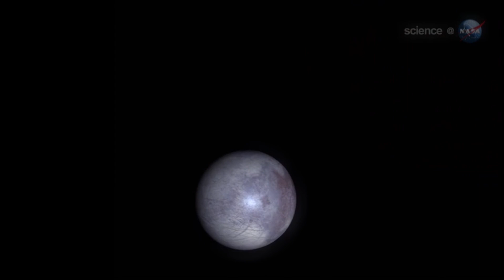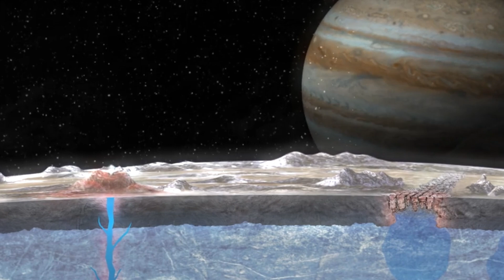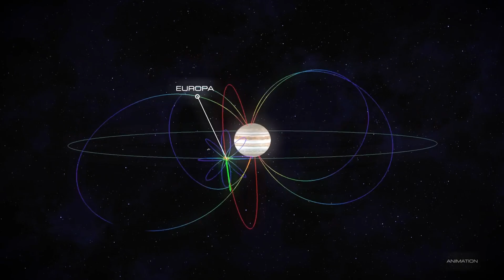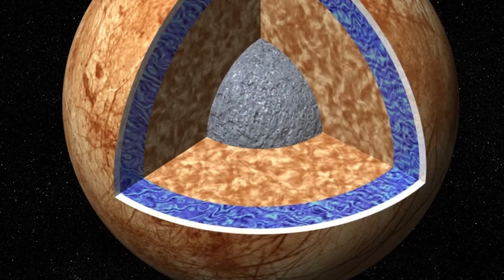NASA’s Shocking Discovery on Europa—Alien Life Might Be REAL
Jupiter's frozen moon, Europa, has captivated the imaginations of scientists for decades. Why? Because below that thick layer of ice, a vast ocean has been discovered, an ocean with potentially the correct ingredients for life as we know it. It is one of the most promising places in the solar system where life may have formed independently. But how could life survive on such an extreme moon? and if it does exist there, what might it look like?

Credits:
NASA